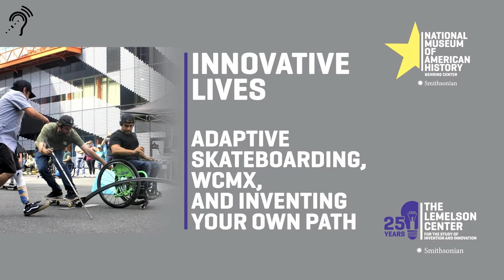Smithsonian Lemelson Center Innovative Lives: Adaptive Skateboarding, WCMX & Inventing Your Own Path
On Wednesday, February 5th, The Smithsonian's Lemelson Center kicked off of its award-winning, Innovative Lives program series at the National Museum of American History with the “Adaptive Skateboarding, WCMX, and Inventing Your Own Path” panel, featuring adaptive skateboarders Oscar Loreto Jr. (USA Skateboarding board member and Chairman of Adaptive Skateboarding committee), Real Skateboards pro Dan Mancina and WCMX (Wheelchair Motocross) icon Aaron “Wheelz” Fotheringham.

Together, through personal stories and conversation, these inspiring figures will explore how innovation drives accessibility and the critical role of diversity, adaptability, and inclusion in skate and WCMX culture.